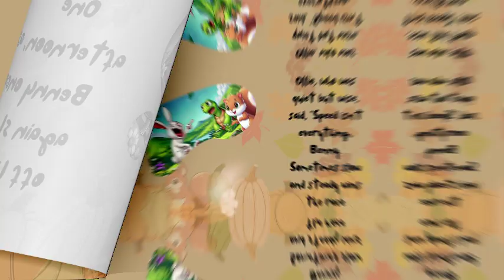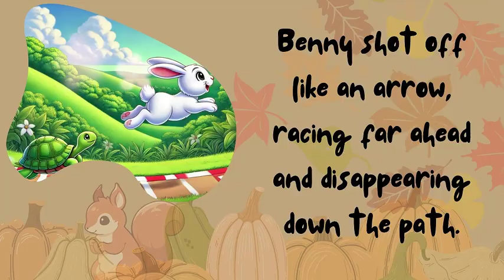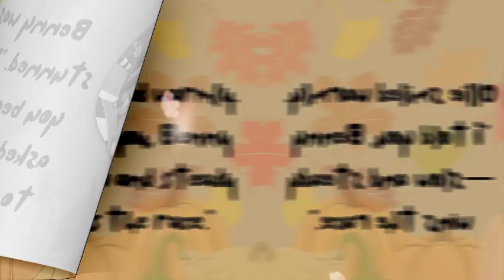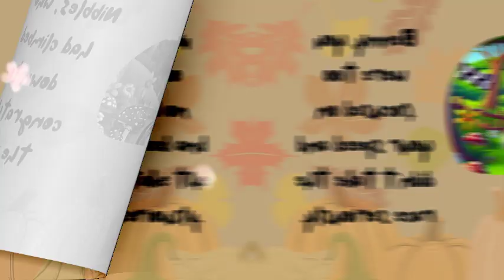কচ্ছপ এবং খরগোশ | নৈতিক সহ শিশুদের জন্য ইংরেজি গল্প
বেনি হতবাক হয়ে গেল। "কিভাবে তুমি আমাকে মারলে?" তিনি জিজ্ঞাসা করলেন, এখনও তার শ্বাস ধরার চেষ্টা করছে

fairy tales,
stories for kids,
bedtime stories,